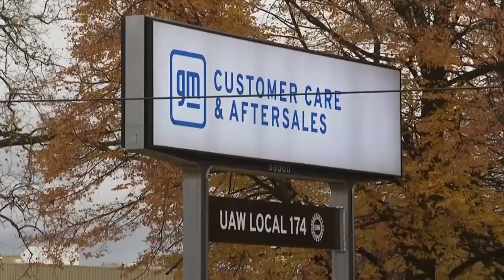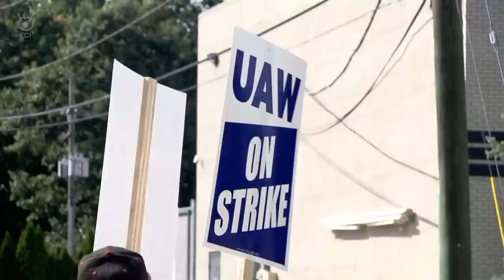11月3日 1週間のアメリカABCニュース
00:00 オープニング
00:26　NYハロウィーン 50回目のパレード
02:54　NY州住宅ガス爆発 １５人けが
04:13　コーネル大学でユダヤ人学生脅迫　FBIヘイトクライム警戒
07:14　銃乱射犯自殺　危険人物と認識　メーン州
09:11　ストライキ終結　全米自動車労組とビッグ３
12:12　救出警察官ボディカム　マウイ島火災から3カ月
14:07　ママたちの仮装ダンス　恒例ハロウィンイベント